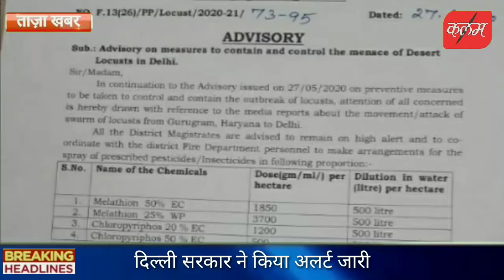टिड्डियों का दल पहुंचा दिल्ली दरबार दिल्ली सरकार ने सभी डीएम को किया अलर्ट